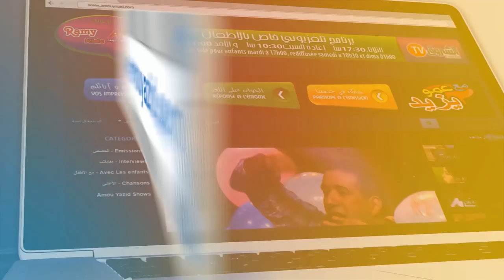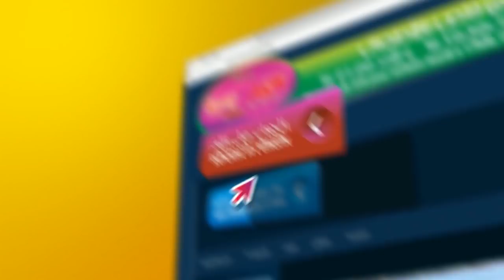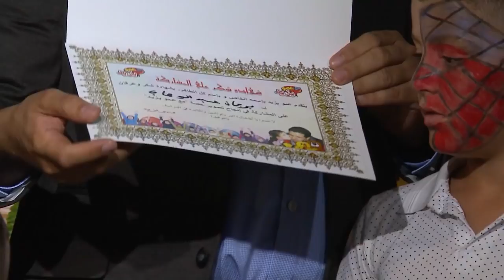مع عمو يزيد للمرأة 06 مارس على 17:00 على الشروق تيفي Maa Amou Yazid la femme 06 mars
حصة مع عمو يزيد الخاصة باليوم العالمي للمرأة ليوم الثلاثاء 06 مارس على 17:00 على الشروق تيفي
 Emission Maa Amou Yazid spéciale Journée internationale de la femme du mardi 06 mars à 17:00 sur Echourouk TV